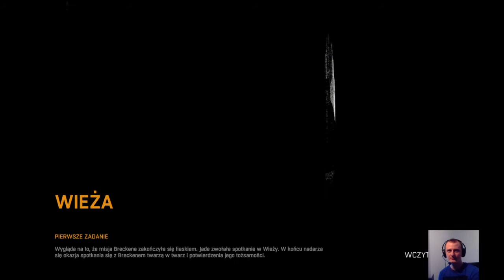[PS4] Dying Light [#4] Podstawy Co-op'a!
Zagrajmy w Dying Light oczywiscie po Polsku!